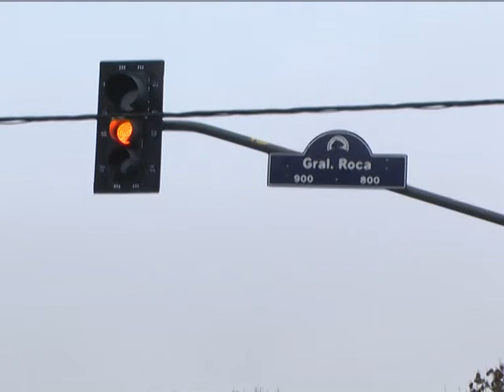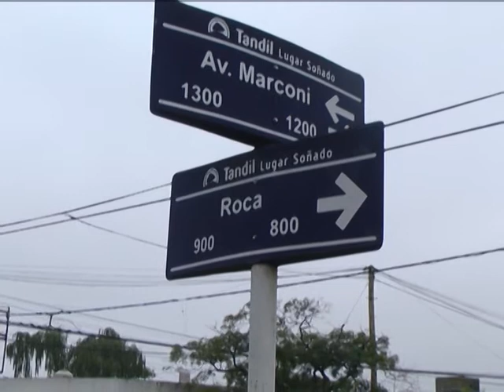MIGUEL VECINO DE AVENIDA MARCONI AL 1300 SOBRE EL TRANSITO EN LA ARTERIA